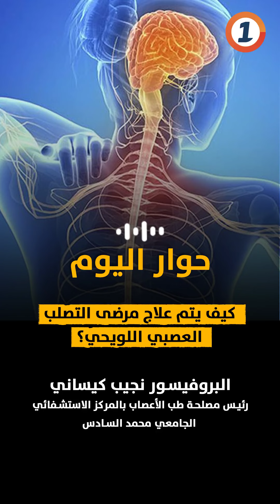كيف يتم علاج مرضى التصلب العصبي اللويحي؟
البروفيسور نجيب_كيساني يتحدث عن الطرق التي يتم بها علاج مرضى التصلب_العصبي_اللويحي.